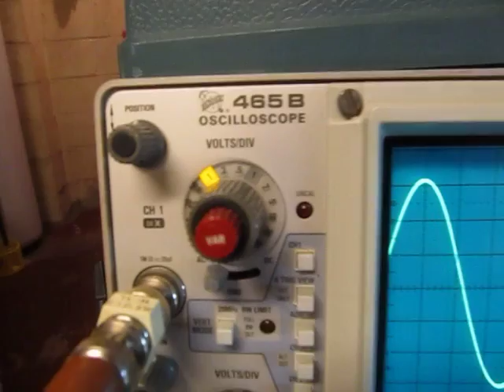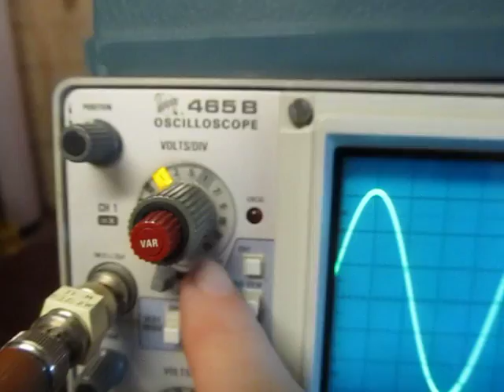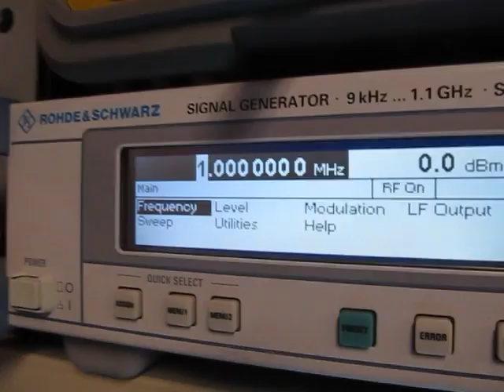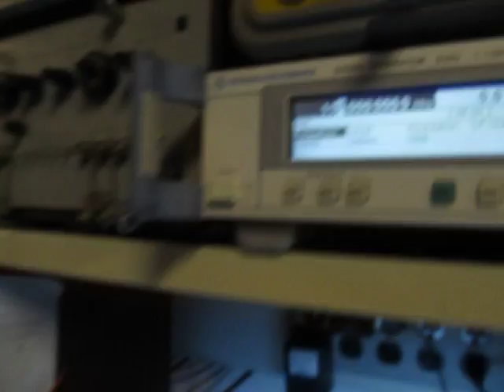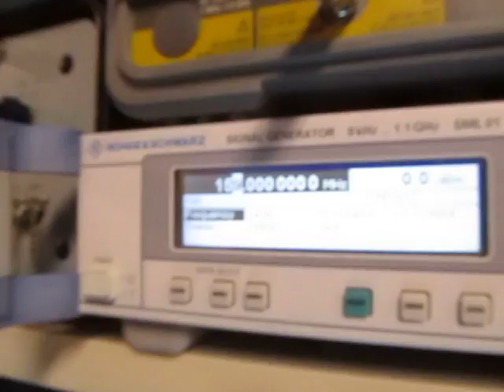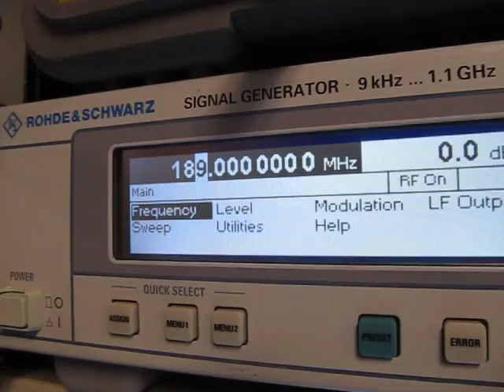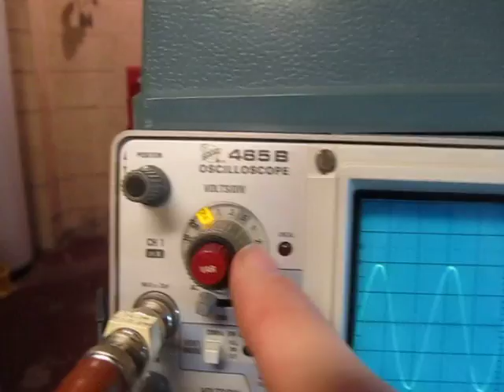#69: Basics of Analog Oscilloscope Bandwidth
This video discusses what is meant by the Bandwidth specification of an analog oscilloscope.  It also shows a basic measurement of verifying the bandwidth specification, presupposing that one already knows that the signal source and termination are "flat" across the frequency range of interest.  The technique shown is by no means complete (since it doesn't run through the various attenuator settings, channels, etc.), but it shows the basic concept.  It also shows that scope can often be used beyond its rated bandwidth, albeit with a lower amplitude response.